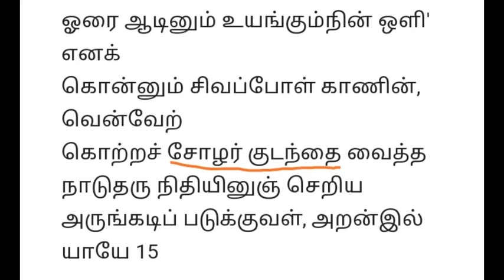கும்பகோணம் பற்றி யாரும் சொல்லாத வரலாறு | Tamil | Kumbakonam history | kumbagonam | Nammai Sutri | NS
Discription : This vedio is the explanation of the place Kumbakonam in Tamilnadu .
in Tamgavoor district near thiruchi
Kumbakonam is the city of temple
Kumbakonam is the wonderful tourist spart of Tamil Nadu . expecaly magamagam function is the famous festival of the city.

Me @ FB : 🔎 Aravind Nammai Sutri

Me in Twitter :👇👇Clik hear

Channel instragram page : 👇👇Clik hear